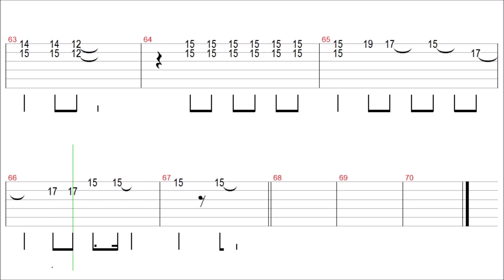Neil Young - Heart of Gold / Guitar Tab+BackingTrack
Thanks~❤

" Heart of Gold " Guitar Tutorial

Neil Young - Heart of Gold